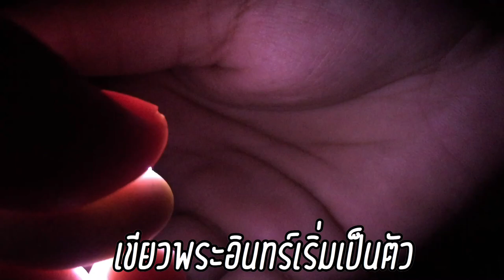Exotic Reals : เมนูไข่งูทอด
[Exotic Reals] เข้าร่วมสแควร์ของ LINE
แชร์ข้อมูลสอบถามข้อมูลเกี่ยวกับการเลี้ยงสัตว์เลี้ยงต่างๆ